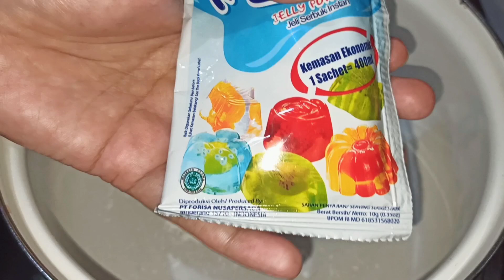BIKIN CENDOL DENGAN CETAKAN SARINGAN NASI MAGICOM_ES CENDOL DAWET DURIAN YANG UENAK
Resep Es Cendol Durian
Bahan Kuah Santan :
- 600 ml santan
- 1 lembar daun pandan
- Garam secukupnya

Bahan Kuah Gula Merah :
- 200 gr gula merah
- 100 gr gula pasir
- ¼ sdt garam
- 1 lembar daun pandan

Bahan Cendol :
- 50 gr tepung beras
- 15 sdm tepung tapioka
- 1 sachet nutrijell plain kemasan 10 gr
- ¼ sdt garam
- 500 ml air

Bahan Lainnya :
- Durian secukupnya